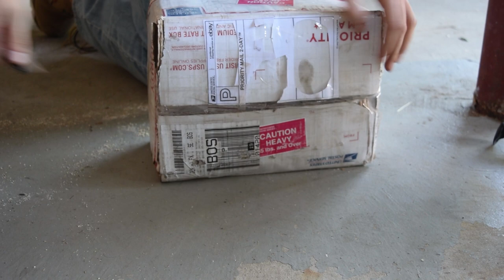𝘉𝘭𝘢𝘤𝘬𝘴𝘮𝘪𝘵𝘩𝘪𝘯𝘨 - Forging 10 Bottle Openers from Railroad Spikes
What's better than a bottle opener? A railroad spike bottle opener. Better than a railroad spike bottle opener? 10 railroad spike bottle opener.